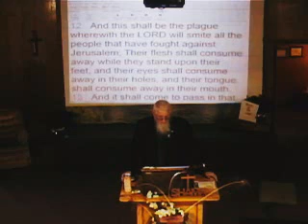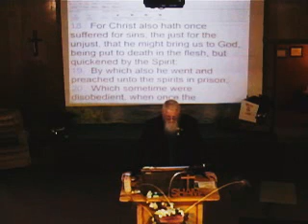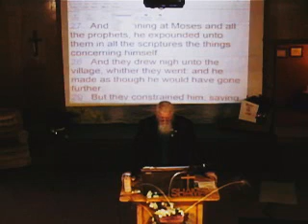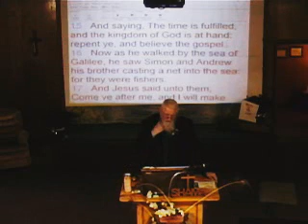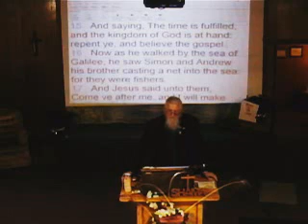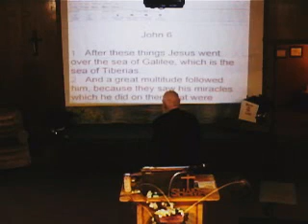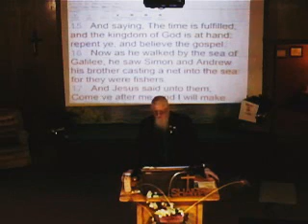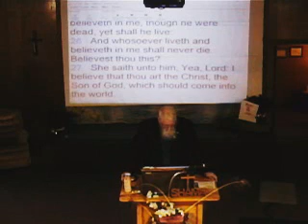Nuclear Destruction is Close, Who Can Save Us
War is in the air everywhere we look at today, nations are forming sides and many are coming against the U.S.
When the bombs start to fall and they soon will, are you prepared for the next step in your life or even your death?
What about your spouse or your children, will you be able to take care of them and make sure that nothing real bad is going to happen to them as well too.